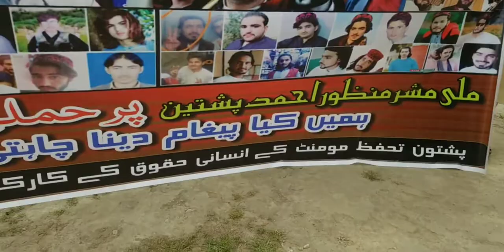March 19, 2021